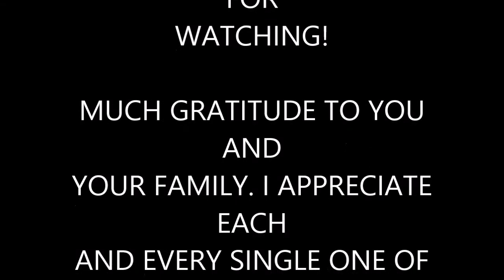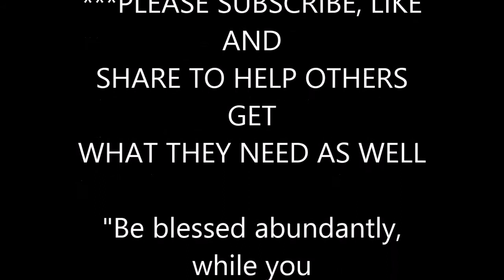LEO HOROSCOPE: Channeled Messages: March Week 1 2021